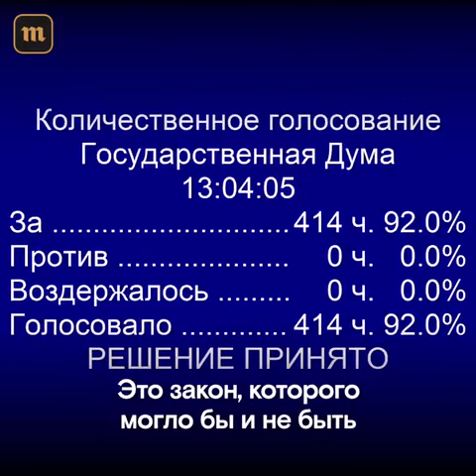Госдума принимает закон об «иностранных агентах» среди СМИ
///Так же вы можете обратиться на указанный выше адрес, с предложением (просьбой) осветить ту или иную проблему, если у вас имеются какие то интересные видеоматериалы!!! Буду рад сотрудничать в любой форме!!!///

комментируйте просмотренное
Благодарим Вас за содействие в развитии канала!